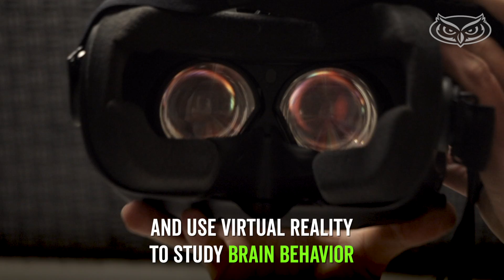Exploring Virtual Reality and Artificial Intelligence at FAU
Students in the FAU Machine Perception & Cognitive Robotics Laboratory are using cutting edge technology connect the dots between human behavior and artificial intelligence.